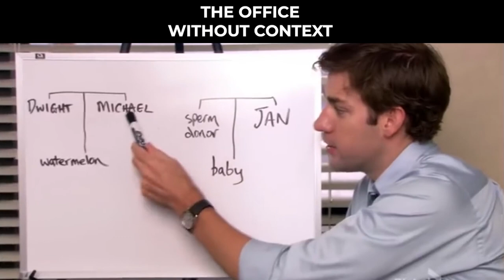The Office without context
Best The office inspired products from Amazon

P‌C Specifications:
CPU: Ryzen 5 3600 cpu
‌RAM: OLOy Warhawk 8x2 GB 3600mhz cl16
‌GPU: Gigabyte Gtx 1660 super gpu
‌CPU COOLER: Hyper 212 led cooler master
‌MOTHERBOARD: Gigabyte B550 Gaming X v2 Mobo
‌CASE: Corsair 275r Airflow Case
‌POWER SUPPLY: Corsair TX650 Power supply
‌SSD: Gigabyte 480 GB SSD
HDD: 2TB HDD
ARGB FANS AND STRIPS: Thunder Airbox 72

PC Peripherals:
Monitor: Asus vg248qe 144hz 1080p 24''
Mouse: Viper mini
Keyboard: Bloody
Mousepad: Corsair mm300 extended
Headphones: Bloody g575
Gaming Controller: Sony PS4 dual shock
Internet modem: Huawei HG8546M

the office underrated scenes
the office funniest moments
the office offensive moments
the office compilation funny
every episode of the office
the office funny moments
south park without context
worst episode of the office
the office funniest episode
the office intro compilation
funny quotes from the office
the office funniest cold opens
the office funny episodes
the office best moments
most important office episodes
the office cringiest moments
ranking every episode of the office
dwight funny moments the office
the office best moments all seasons
the office season 1 funny moments
south park out of context compilation
low quality memes without context
family guy without context
the office top 10 funniest moments
the office best dwight moments
scenes from the office
best of the office season 1
the sopranos out of context
best office opening scenes
the office short clips
the office michael scott quotes
the office bloopers compilation
always sunny in philadelphia the office
the office michael scott best moments
parks and recreation out of context season 1
the office that's what she said compilation
the office steve carell funniest moments
the office funniest moments bloopers
the office season 2 funny moments